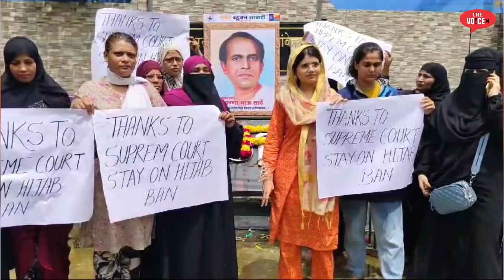Hijab Ban Par Supreme Court Lagaya Stay |Court Ne Colleges se puche tikhe sawal marziya Shanu pathan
Video  Editor : Ahmad Shakir Azmi
Camera Man :  Ahmad Shakir Azmi